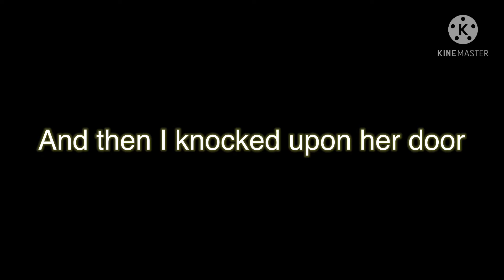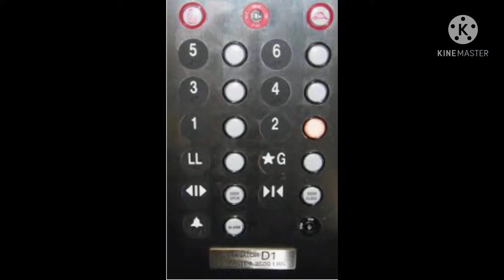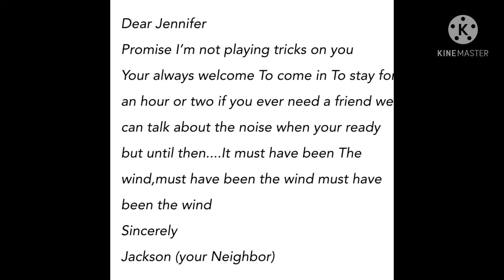It must have Been the wind Gcmv (My Au And VOICE REVEAL!!!)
In the end My Boyfriend Voiced EJ

Okay for those who are confused Why Jenna Doesn’t Have any marks on her she used make up to hide them